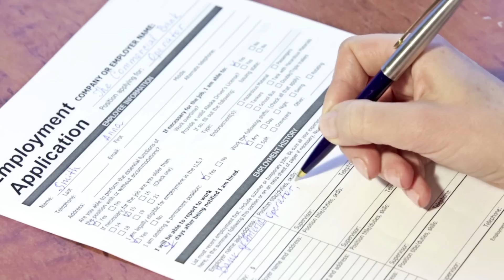Is U-6 the REAL Unemployment Rate? | Economics Made Simple